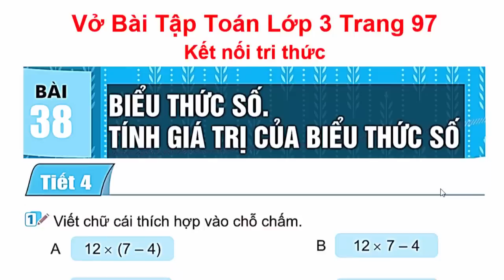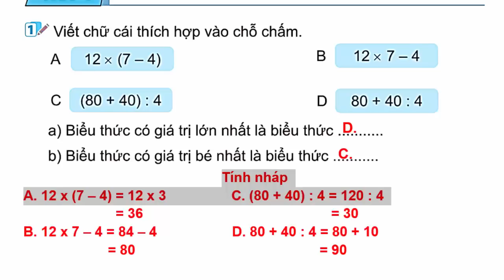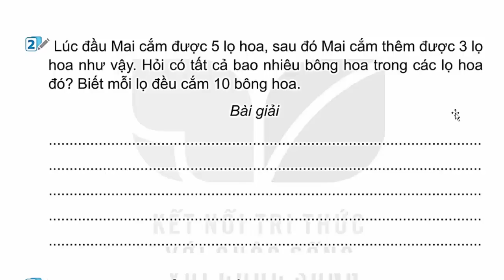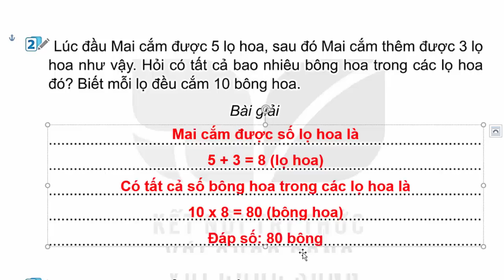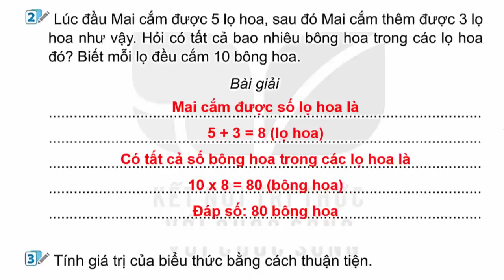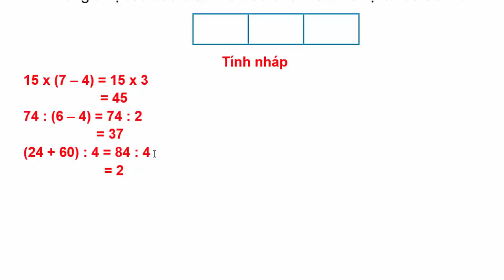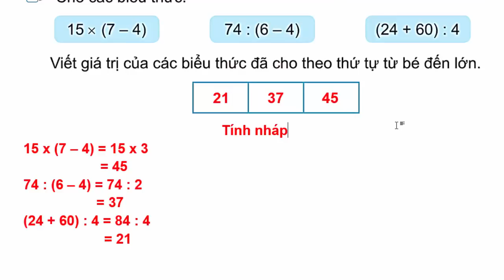Vở Bài Tập Toán Lớp 3 Bài 38 | Biểu Thức Số Tính Giá Trị Của | Trang 97 | Kết Nối Tri Thức | Tiết 4